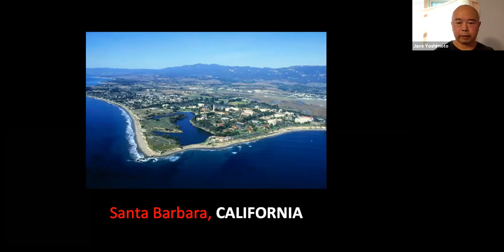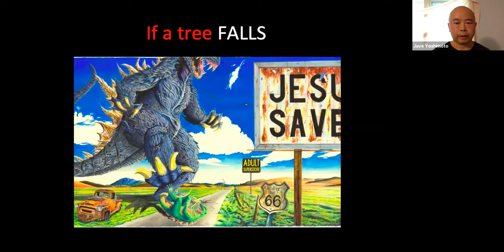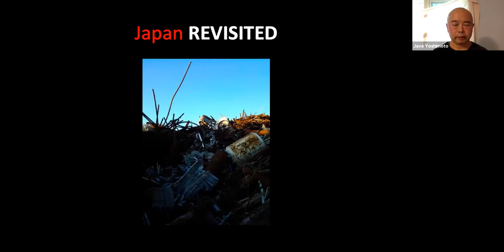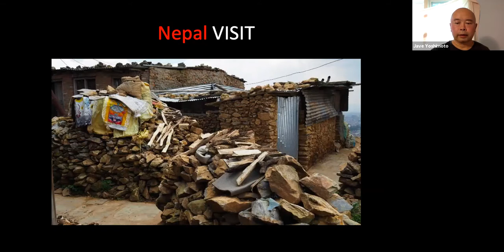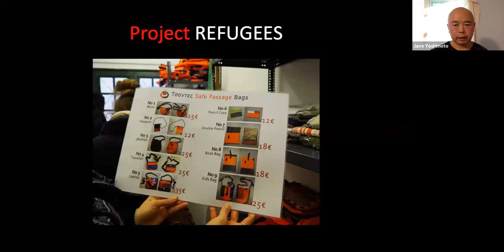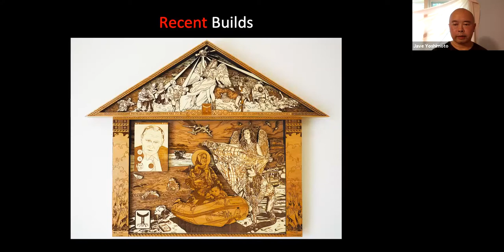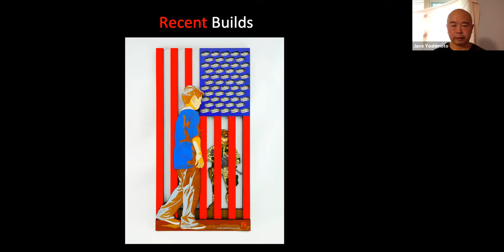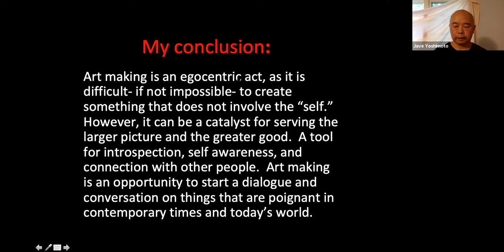Art @ Home: Jave Yoshimoto G'12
Join Andrew Saluti as he talks with Jave Gakumei Yoshimoto G'12, an artist and educator of multi-cultural background. He was born in Japan to Chinese parents and immigrated to California at a young age. Yoshimoto has since traveled and lived in various states, which influenced his artistic practice. He believes in creating art works that are socially conscious and true to his authentic self.